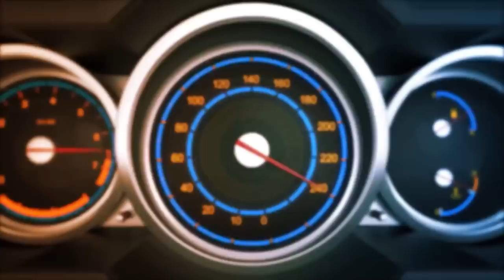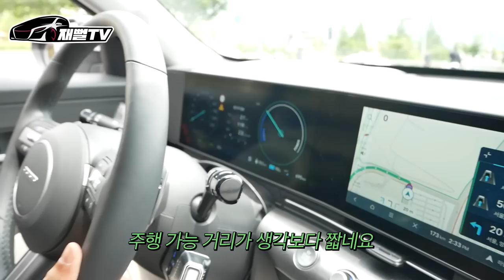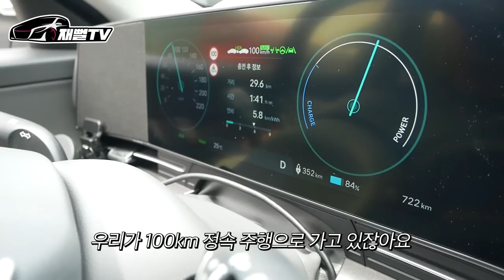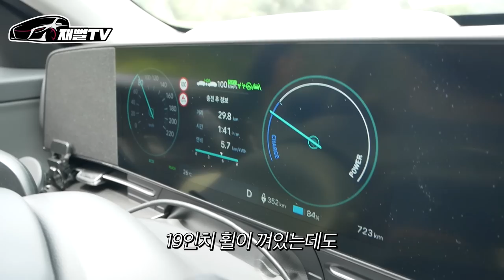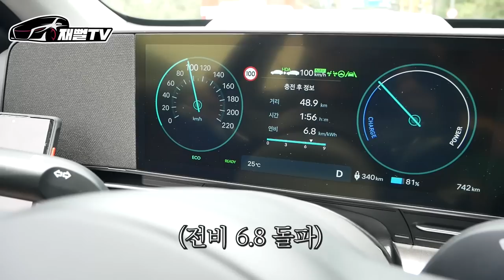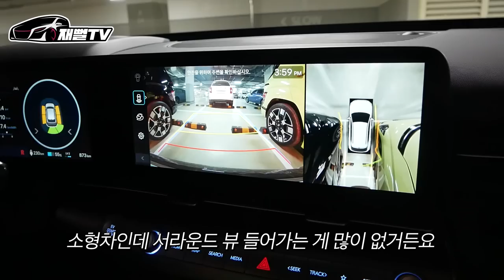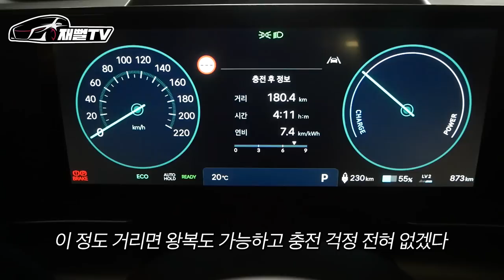전기차 살 분들은 꼭 보세요! 카푸어에게 추천하는 최신형 차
신형 전기차를 타고 속초여행을 다녀왔습니다
역시 차는 신형인가 봐요
풀옵션 코나 ev 차량 너무 좋네요...